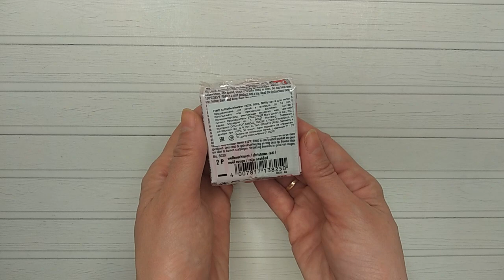Мастер-класс: Зайчик на чашке из полимерной глины FIMO/polymer clay tutorial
Видео подготовила Виктория Папшева при сотрудничестве с FIMO TV.

В этом мастер-классе автор покажет, как создать зайчика из полимерной глины

Для работы необходимы:
Купить все необходимые инструменты и полимерную глину FIMO, представленные в мастер-классе, можно

___________________________________ЭТО ИНТЕРЕСНО!______________________________­­­­­___________